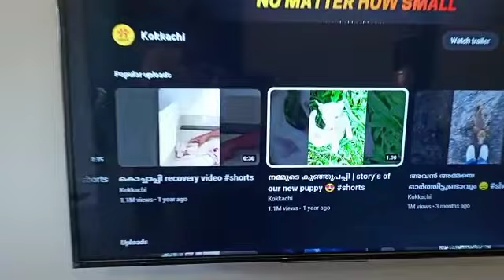KOKAKACHI FANS 😍 REACTION 😮